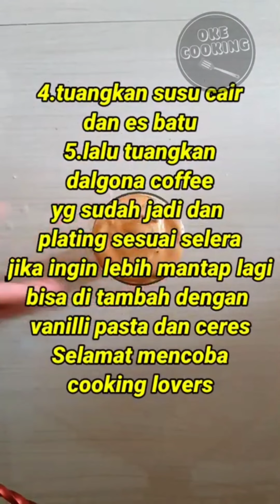CARA MEMBUAT PUDING PANDAN SUSU X DALGONA COFFE